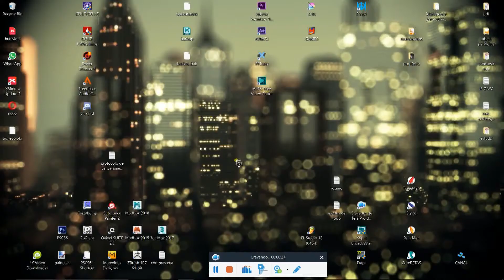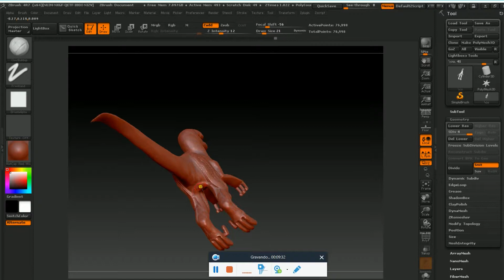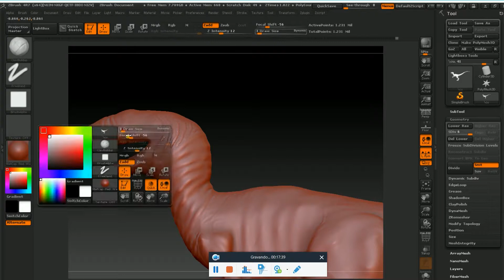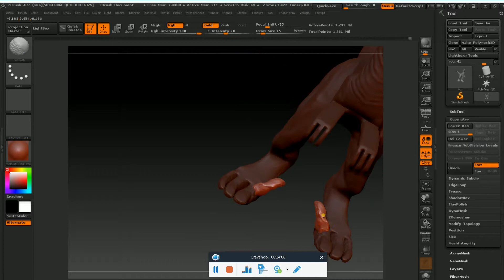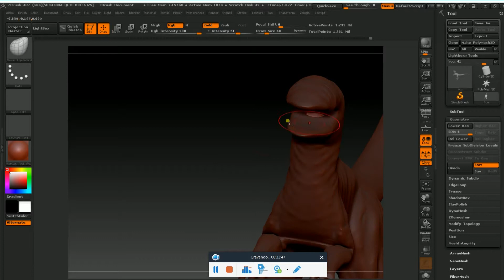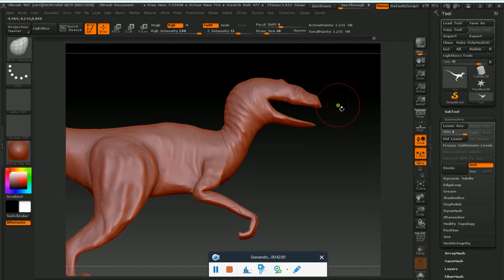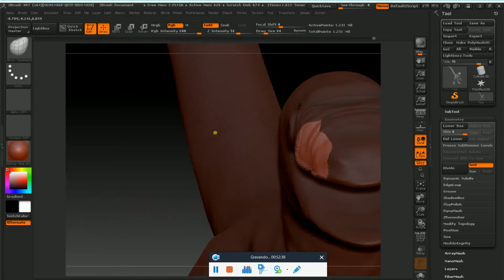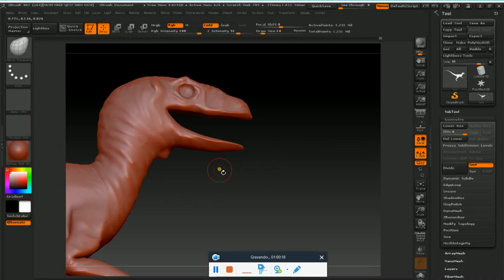Organic Modeling- Velociraptor